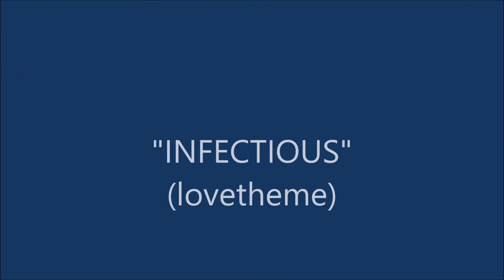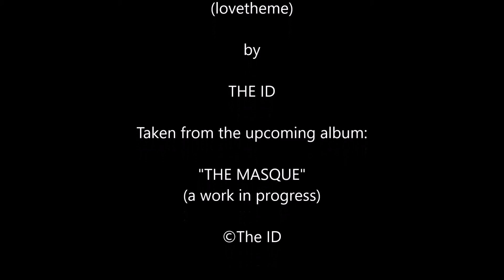Infectious (lovetheme) taken from the upcoming album "The Masque"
From the upcoming album "The Masque" by progressive rockband "THE ID". It is still a work in progress en maybe some lyrics will be added.The ID are: Peter Albrektsen (Canada), Bill Sjulin (USA), Mark Murdock (Japan), Tim Pepper (United Kingdom) and Peter Rødel (Norway).  I am sometimes a bit romantic. This music makes me glad and happy. An hommage to love! Enjoy!